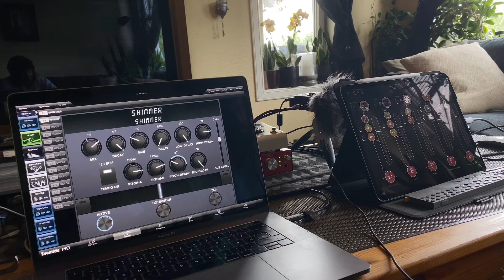Short indoor jam. Op-z + AUM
More learning with the op-z and aum on the iPad I love the new organ synth on the op-z, running it through eventide H9. Getting more efficient in setting it up. I love that I can walk around with the iPad coming up with an idea then sit down to flesh it out. Teenage Engineering for the win.

I see fabfilter saturn 2 is out on iOS. Looks like a steal!